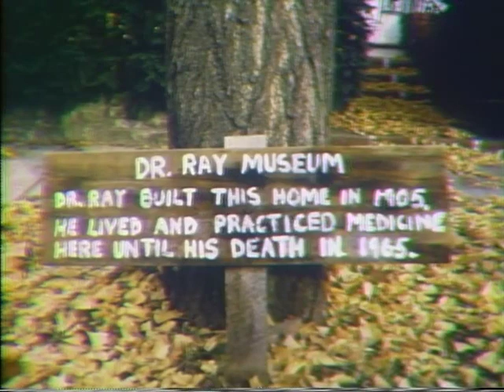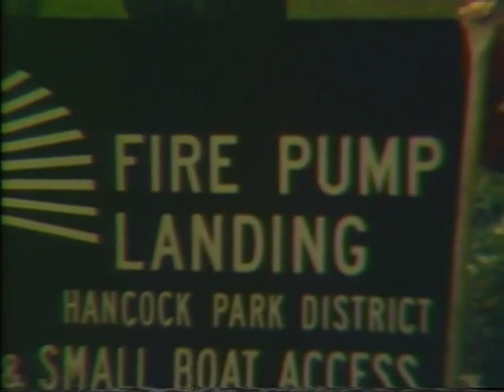Gilboa Elementary, Gilboa December 1978